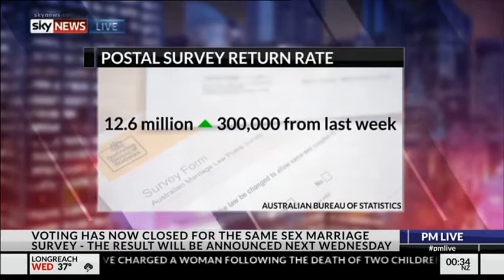Compulsory Voting is Undemocratic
Panel discussion on Paul Murray Live about how the voluntary same-sex marriage survey proves that compulsory voting is unnecessary and undemocratic.